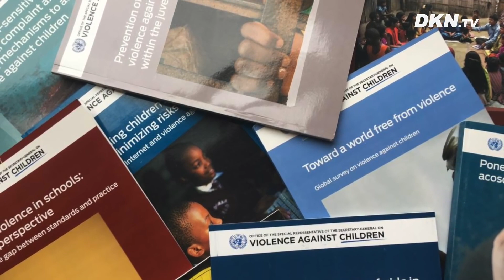Nỗi thống khổ của trẻ em TQ, khi bị đàn áp vì tín ngưỡng tôn giáo | Tin Thới Giới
Nỗi thống khổ của trẻ em TQ khi bị đàn áp vì tín ngưỡng tôn giáo

Theo Sound of Hope, trong cuộc họp lần thứ ba của Đại hội đồng Liên Hợp Quốc năm 2020, “Chiến dịch Jubilee” đã tổ chức một sự kiện bên lề để phơi bày sự thật về việc trẻ em Trung Quốc bị đàn áp vì tín ngưỡng tôn giáo.

Hàng nghìn trẻ em Trung Quốc đang phải che giấu đức tin của mình vì sợ bị trả thù. Đây là điều hoàn toàn không thể chấp nhận được. Cộng đồng quốc tế không thể cho phép ĐCSTQ tiếp tục vi phạm các quyền tự do cơ bản của trẻ em.